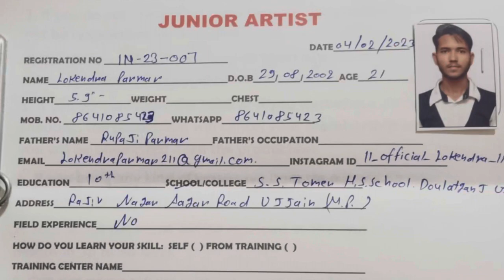Tv Serial Set - Ahilyabai | Junior Artist kaise Bane | मुंबई में जूनियार आर्टिस्ट का काम केसे करे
Shoot Location Mumbai